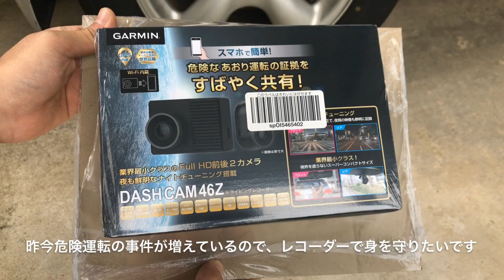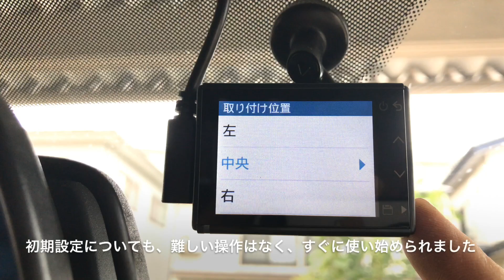素人がドライブレコーダーを設置してみた GARMIN DASH CAM 46Z (煽り運転対策)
GARMIN(ガーミン) Full HD前後2カメラドライビングレコーダー DASH CAM 46Z 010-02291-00

ガーミンと言えば腕時計を思い浮かべるかもしれませんが、良いドライブレコーダーがあるということで、今回購入いたしました。

難しい説明は他の投稿を見てもらうとして、私は設置の様子を配信したいと思います。

参考になれば幸いですm(__)m

取り付けた車種はフォレスターのSG5になります。